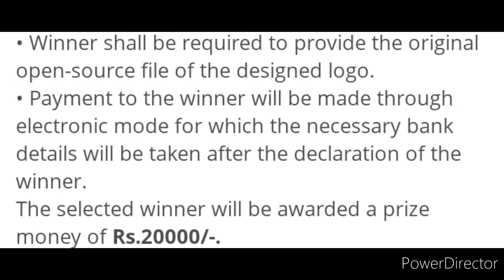ONLINE COMPETITION 2022 FREE🔥🏆WIN ATTRACTIVE PRIZES🥰💟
3 Best A4 size Drawing books set in affordable amount